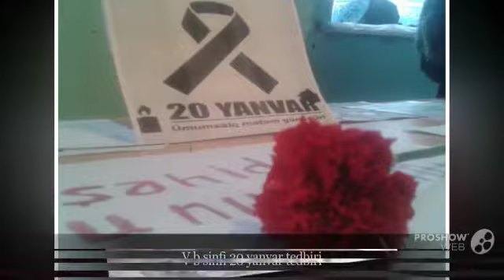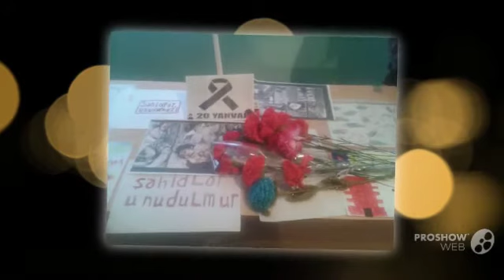zeka sinfi 20yanvar mingecevir 17 sayli mekteb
Azerbaycan dili edebiyyat muellimi X.Babayeva ile birge tedbir